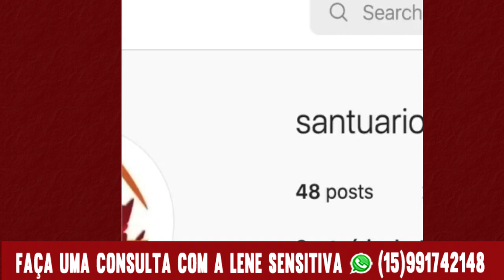Vidente Lene Sensitiva revela para segundo turno, brigas mortes e acidentes em todo o Brasil!!!